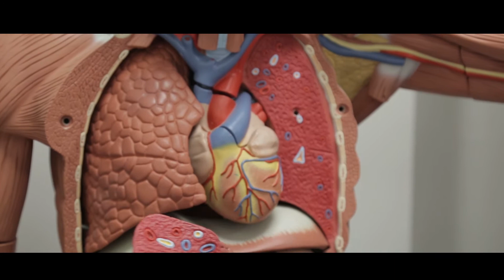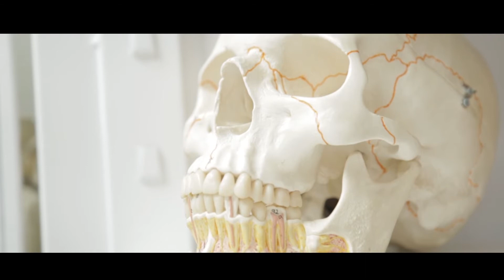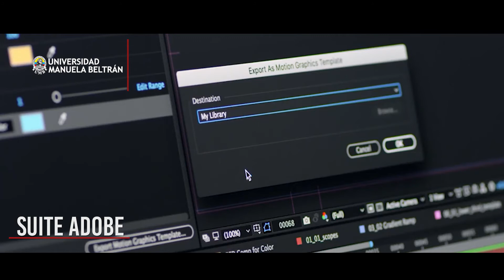Laboratorios Universidad Manuela Beltrán Bucaramanga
La UMB seccional Bucaramanga, pone a disposición y capacita a la comunidad en el uso de 29 escenarios para prácticas de laboratorios, dos almacenes de salud y el centro de idiomas, esto permite el desarrollo de las habilidades y competencias prácticas que se proponen los programas académicos de cada una de las ramas de formación de los estudiantes de la UMB.